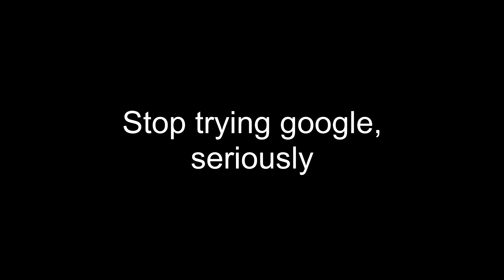Youtube Updates in a Nutshell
Google stop ruining things.